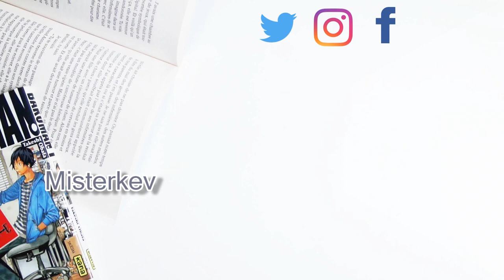Nos futurs : Amitié et Réseaux sociaux│ Misterkev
Déjà la quatrième vidéo pour le concours d'écriture "Nos Futurs", organisé par Hachette romans !

Ce concours d'écriture est en partenariat avec Jam et Lecture jeunesse

Le titre présenté :

Les petites reines de Clémentine Beauvais

- Logiciel de Montage vidéo: CiberLink PowerDirector 15